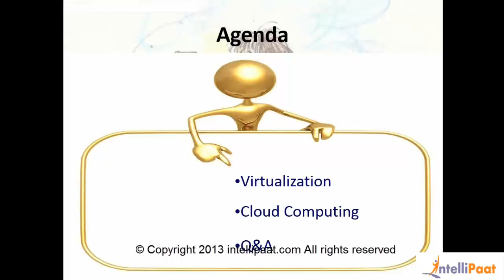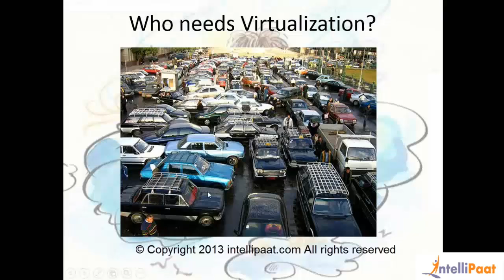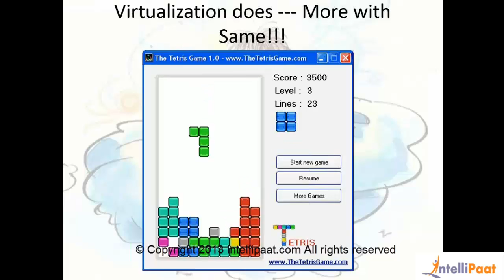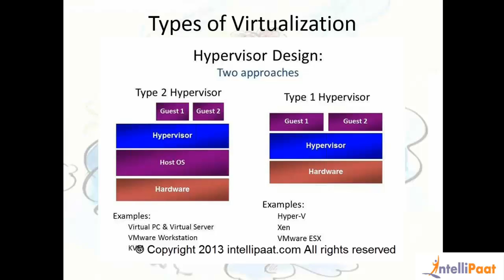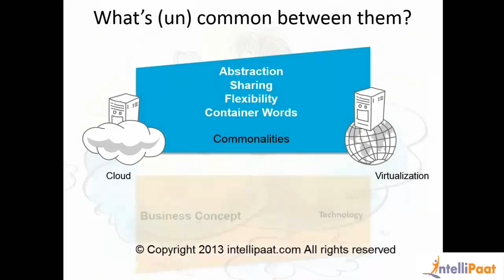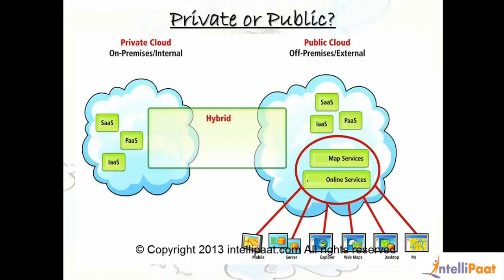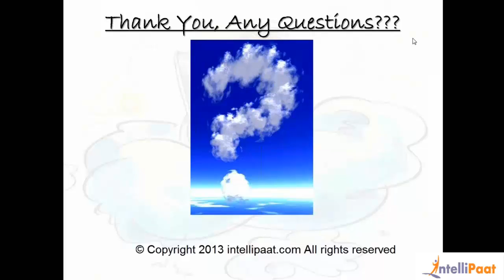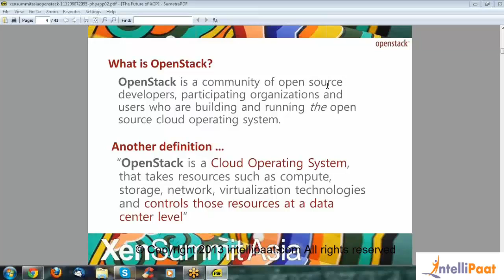Openstack Training | Openstack Tutorial | Online Openstack Training | Openstack Youtube Video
Openstack Online Training provided by Intellipaat is one of the best  Openstack Training you can receive across the globe. You will learn complete  Openstack and get 360 degree overview about the technology. We provide 24/7 support & Life time access to the course.

Key Features of Intellipaat  Openstack Training:

1. In-depth high quality interactive e-learning sessions
2. Multiple assignment, project work and lab exercises for practice
3. Lifetime 24/7 access to video tutorials with on-demand training support
4. Job assistance - US, UK, and Indian Clients and partners.
5. Sample resumes preparation along with mock up interview session
6. Intellipaat Course Completion Certificate at the end of the course
7. Professional faculty with more than 18 years of experience in the industry
8. Community of more than +120000 users across the globe.

Intellipaat had trained participants across globe on  Openstack Training from different regions like Europe,US,Spain,Germany, Singapore, Malaysia , Australia, UK, Saudi Arabia,Egypt, Bay Area, Chicago and MA. Intellipaat provide online  Openstack  Training to make professional to get started with career enhancement.